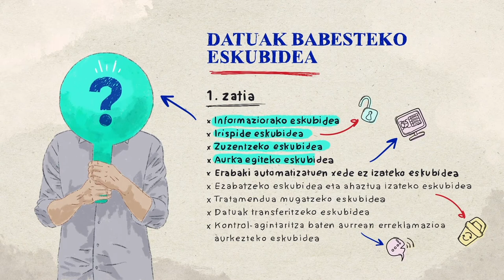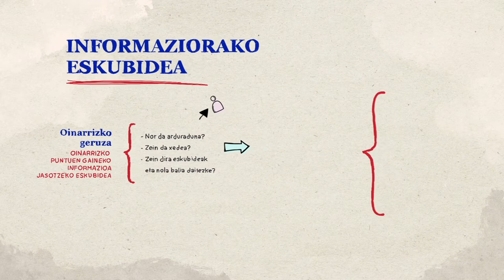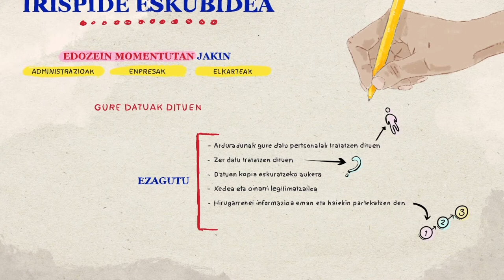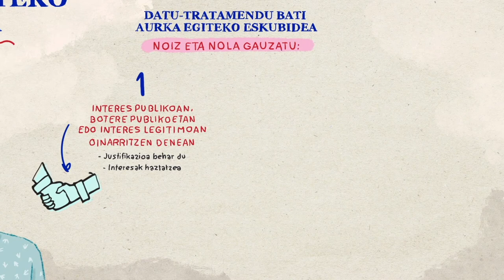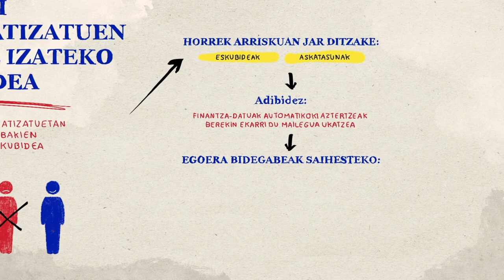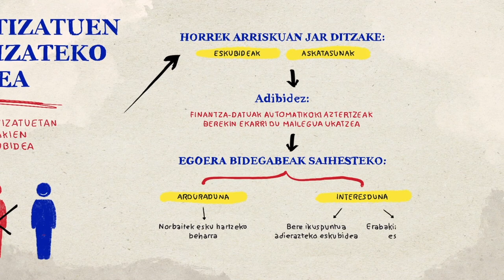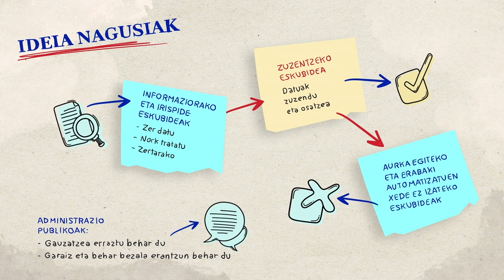7. Datuak babesteko eskubideak (I).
Datuen babeserako oinarrizko prestakuntzaren zazpigarren bideoa.